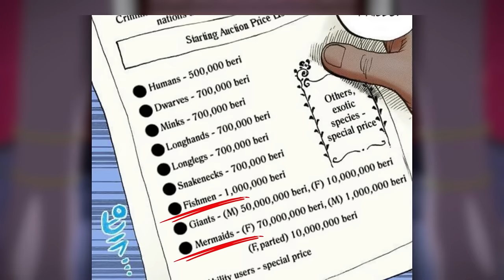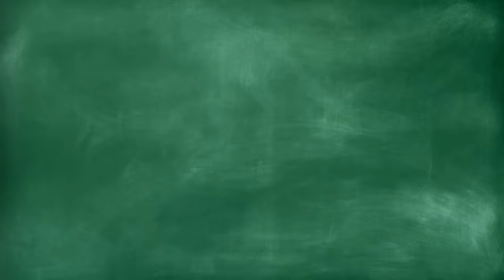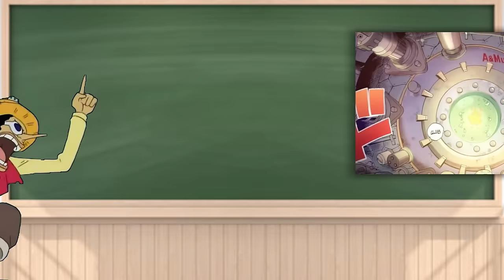Where Is ARLONG!! | One Piece Theory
Welcome Back to The Crap Café! ☕️ Get ready to learn everything about Arlong's whereabout's for the last 1000 Chapters!

Enjoying my East Blue Theories? Check out my theory on DON KRIEG and his hidden connection to DON SAI

Why didn't we see Arlong in Impel Down? Where has he been for the past +1000 Chapters?? And the reason why he is the only East Blue Villian, to completely VANISH from the series!!

Want to see another perspective on the potential Impel Down 2.0 Story Arc? Check Out @DaksSake video for his thoughts on the topic

If you enjoyed the theory, check out some of my other theories here! Let's build a Crew of Conspiracy Theorists! 🔍:

Timecodes:
0:00 - Intro
2:21 - Where Is Arlong??
8:38 - The Sun Pirates
16:50 - Impel Down 2.0
24:34 - The Fishman Hero: Arlong
28:13 - Outro